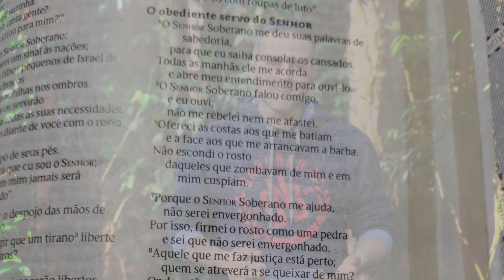🔥Montagem e Teste de som da Guitarra Yamaha com pintura Hidrográfica (E271)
Encerramos essa série da reforma da guitarra Yamaha EG303 com acabamento de pintura Hidrográfica feito pelo Cristiano Leme.

O Cristiano da CL HydrographPrint entrou em contato oferecendo fazer esse serviço como uma parceria. Ele faz um tipo de acabamento conhecido como Impressão Hidrográfica, Hydrographic printing, Water transfer printing, Pintura por imersão, Pintura por
transferência na água, Hydro Dipping,  Watermarbling,  Pintura Cúbica ou
HydroGraphics.

Para o teste compuz uma música baseada em Isaías 50.

Isaias 50

Sabedoria falou comigo
A consolar cansados me chamou
Bem de manhã no meu ouvido
O soberano me falou

Não me escondi, fiquei
Não me envergonharei
Pois o Justo está aqui
Nele confiarei

E praquele que caminha na escuridão sem luz pros seus pés
Confia em Deus, apoie-se nele, sua luz ele é.
Cuidado você que acha que tem sua própria luz,
Se aquece com seu próprio fogo, isso vai te consumir.

Me deram
Soco nas costas
Tapa na cara
Mas não me escondi

Cuidado! Trabalhe sempre com Segurança! Não me responsabilizo com o que você vai fazer! Se não tem certeza sobre como usar uma ferramenta, ou dos riscos envolvidos, não faça!